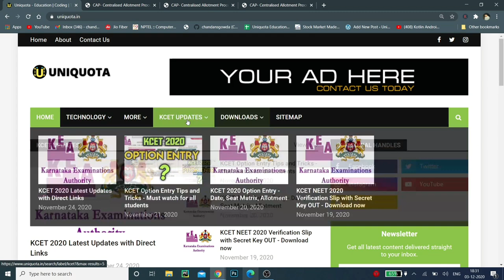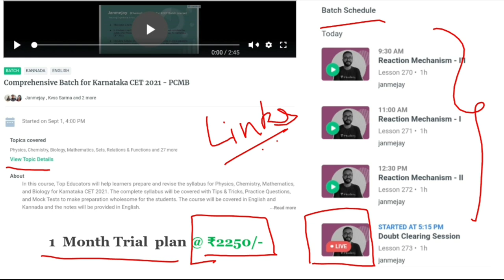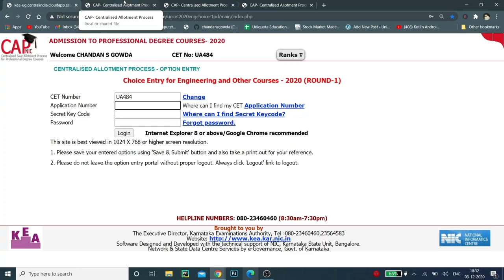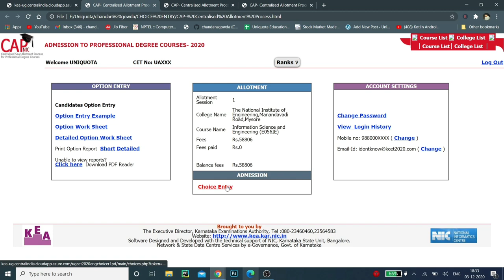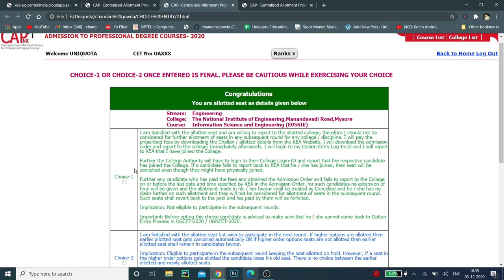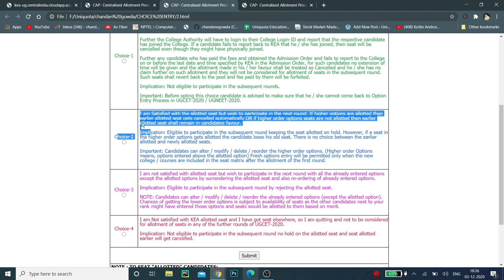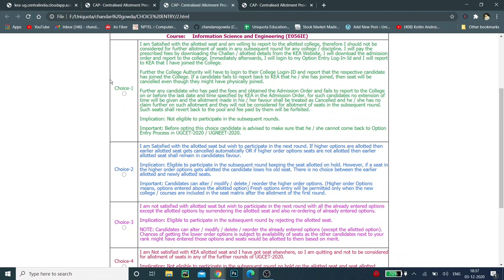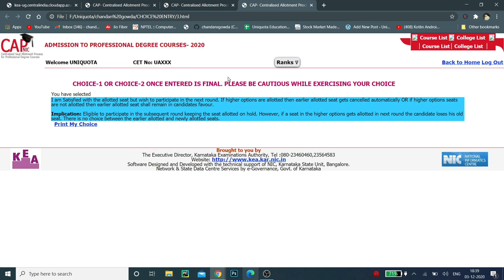KCET 2020 LIVE DEMO - First round choice entry with details and suggestions - Option entry Tips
Happy learning!

1. Learn from your favorite teachers
2. Dedicated DOUBT sessions for KCET 2021
3. One Subscription, Unlimited Access to Live Online Classes and Videos
4. Real-time interaction with best-in-class teachers
5. You can ask doubts in live online classes
6. Limited students in each KCET Online Class
7. Download the videos & watch offline

✅For all the new learners of Unacademy, use the code "CHANDANSGOWDA" to get the subscription for 1 month at Rs.2250/- to get access to the premium content. Limited Period offer, Valid till 31st October 2020.